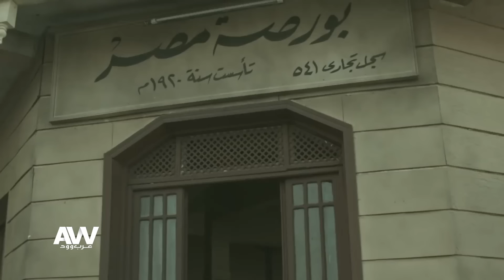عرب وود | تعرف على إجمالي إيرادات أفلام عيد الفطر حتى الآن .. أفلام حققت مفاجآت غير متوقعة